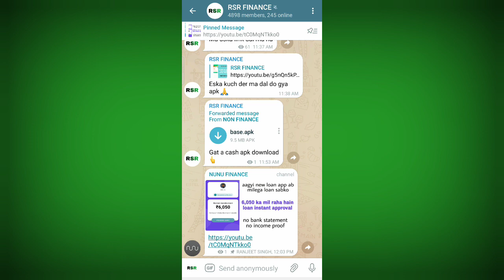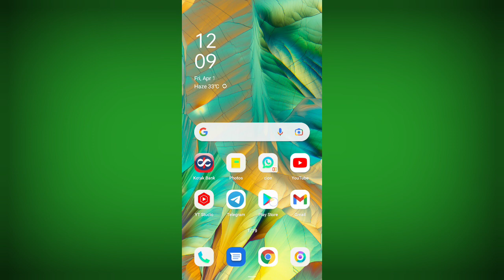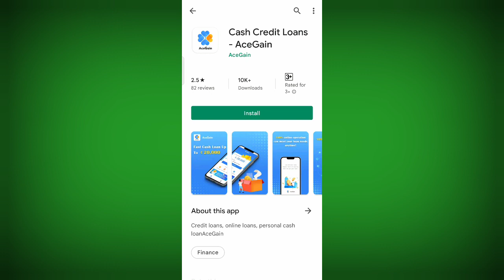aadhaar card pan card pe loan instant approval without income proof low civil online loan mobile se